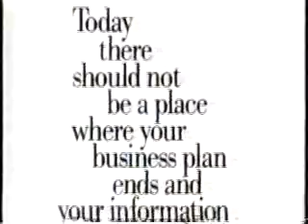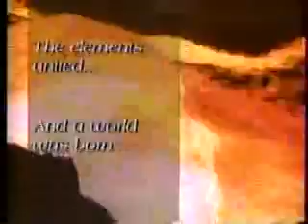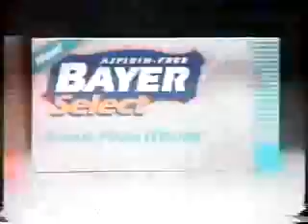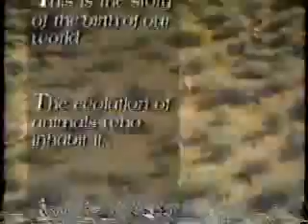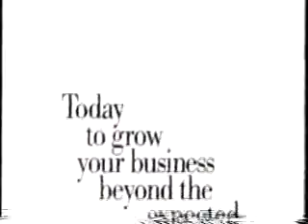Discovery Channel commercials, 1/12/1993 part 1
Source: Yakima estate sale 7/2023
Aired during Invention and The Secret Life of Machines.
- Volkswagen Passat
- Genie
- Beyond Bizarre/Signatures of the Soul promos
- Invention bumper(s)
- Movie: Scent of a Woman
- Volkswagen Passat (again)
- U.S. Navy
- Wings Over the Gulf promo
- Invention bumper(s)
- Next: The Secret Life of Machines
- IBM
- Aspirin-Free Bayer Select
- Science Frontier/TLC promo
- The Making of a Continent promo
- Invention bumper
- Making of a Continent promo
- Movie: Scent of a Woman (again)
- Beyond Bizarre/Signatures of the Soul promos (again)
- Science Frontier/TLC promo (again)
- Discovery Channel bumper
- The Secret Life of Machines bumper
- Next: Endangered World
- MCI Friends Around the World
- Red Lobster
- Aspirin-Free Bayer Select (again)
- Science Frontier/TLC promo (yet again)
- Partnership for a Drug-Free America PSA (Tiny Country)
- The Making of a Continent promo (again)
- The Secret Life of Machines bumper(s)
- Next: Endangered World
- Red Lobster (again)
- Genie (again)
- Cable ACE Awards promo
- MCI Friends Around the World (again)
- IBM (again)
- Green Alert segment
- Discovery Signature Series bumper